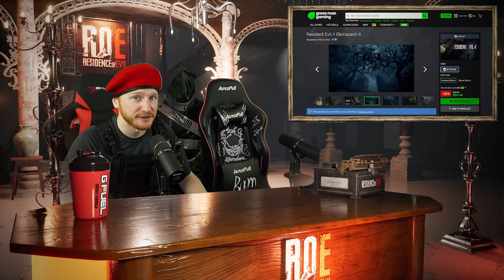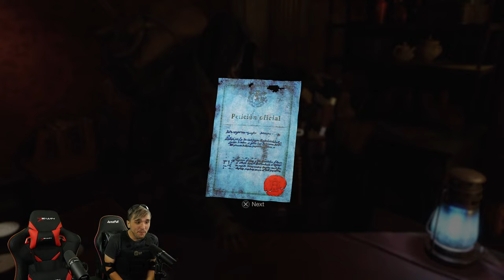RESIDENT EVIL 4 REMAKE | Full Gameplay Walkthrough - Part 2 (PS5) | 🔴LIVE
RESIDENT EVIL 4 REMAKE Full Gameplay Walkthrough (PS5) This video will feature all in game bosses, cutscenes, characters, enemies, and all endings.

MonsterShop Custom Props!

__________ CREDITS __________

Timestamps,
► Starting Soon 00:00
► Just Chatting 7:11
► Chapter 9 23:38
► Ashley's Part 1:24:30
► Chapter 10 1:50:06
► Verdugo Boss Fight 3:05:07
► Chapter 11 3:25:47
► 2 Giants Boss Fight 3:47:16
► Krauser Boss Fight 4:22:00
► Chapter 12 4:27:31

RE4 Game Details,
Survival is just the beginning. Six years have passed since the biological disaster in Raccoon City. Leon S. Kennedy, one of the survivors, tracks the president's kidnapped daughter to a secluded European village, where there is something terribly wrong with the locals. Survival is just the beginning. Six years have passed since the biological disaster in Raccoon City. Agent Leon S. Kennedy, one of the survivors of the incident, has been sent to rescue the president's kidnapped daughter. He tracks her to a secluded European village, where there is something terribly wrong with the locals. And the curtain rises on this story of daring rescue and grueling horror where life and death, terror and catharsis intersect. Featuring modernized gameplay, a reimagined storyline, and vividly detailed graphics, Resident Evil 4 marks the rebirth of an industry juggernaut. Relive the nightmare that revolutionized survival horror. PlayStation 5 PS5, PS4, PC, Steam, Xbox Series S,X